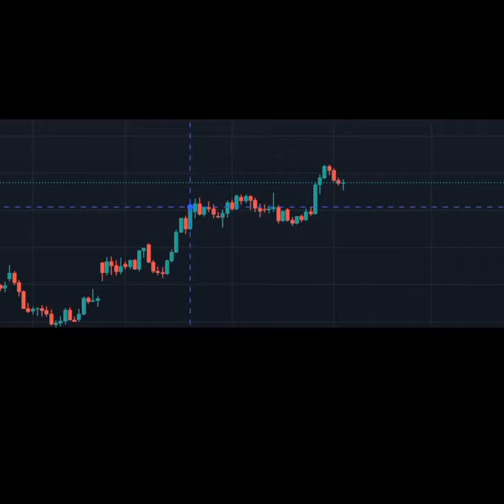flag and pole pattern